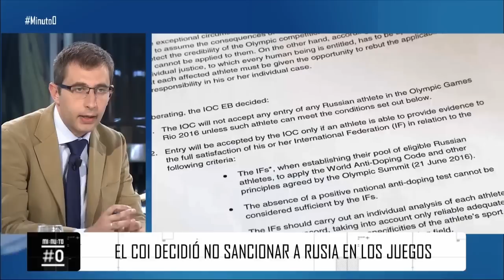Minuto #0: España y la sospecha de dopaje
El director de la Agencia Española Anti Dopaje nos resuelve todas las dudas sobre la no sanción de Rusia en los Juegos y el proceso de investigación de España.